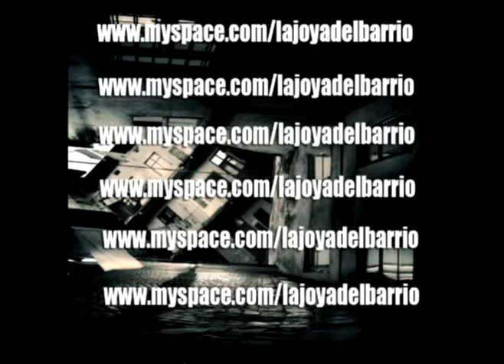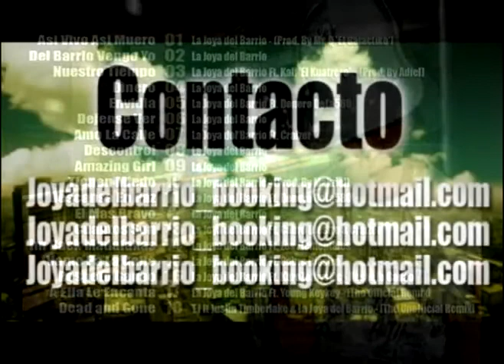Tributo La joya del barrio (Great Hits)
TRIBUTO A LOS POETAS URBANOS
Promoción musical para las nuevas generaciones.
Prueba gratuita Online / Comparte
Vídeophoto del single Amo la calle de La joya del barrio
Extraído del álbum El mas bravo
"Amo la calle", de El mas bravo (Google Play • eMusic • iTunes)